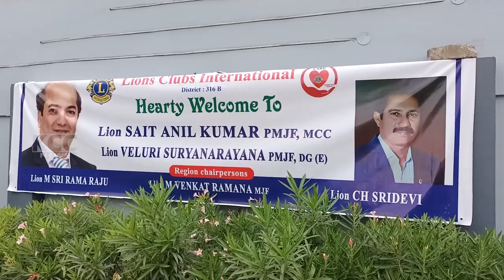LIONS CLUB || 25-06-2023 KCC NEWS